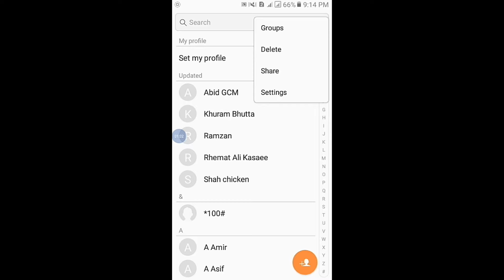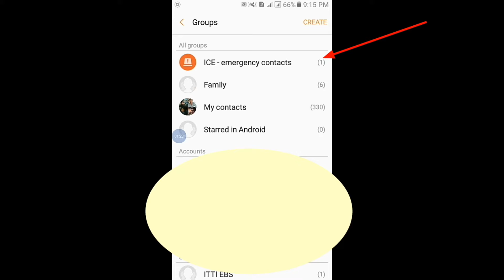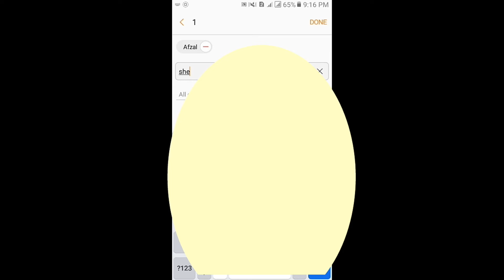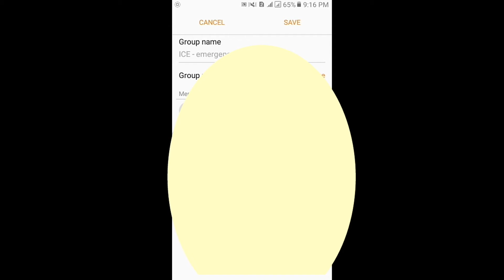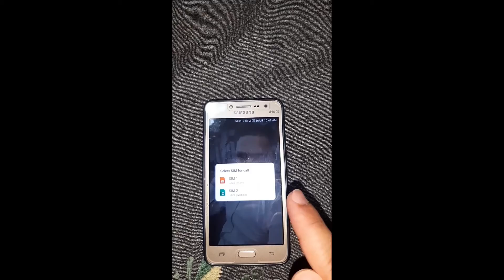How to add emergency contacts in Android phone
Add Emergency contacts in Android and help out people

Race between sweety and ilsa who will win the race?

How to check mobile funtions are working or not?

How to find English words meaning and definition?

How to Forced  4G LTE and signal booster?

How to download your video directly to Gallery?

How to Screen recording, Audi, video recording and go live ?

How to record phone and whatapp calls?

Samsung Galaxy A30s review, features and its price in Pakistan

How to Download Videos from YouTube without software.

How to add Google chrome extensions on Android.

How to set up Nokia Mobile password or Security Code.

Baby Doll Cooking and kitchen Set.

Samsung Hands free original or fake.

Bluetooth Device for Touch Mobile.

Best Quality Charger for Android Mobile phone

Ab ap apne Mobile ko PC bnae.